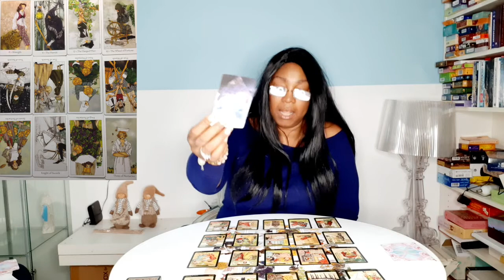♓️ PISCES JUNE 2021 💝 FORTUNE! 💫 WEALTH MONEY IS RETURNING 💖MONTHLY LOVE & MONEY TAROT READING 🙏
Kathye